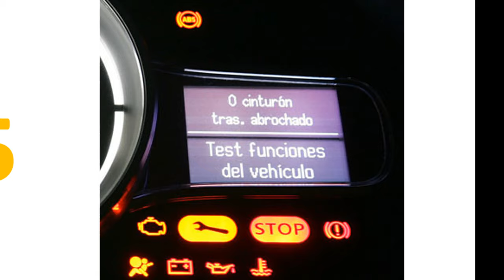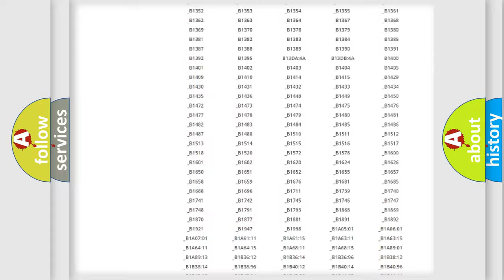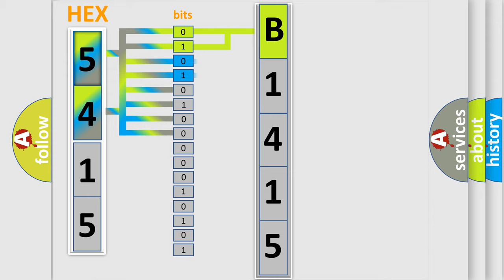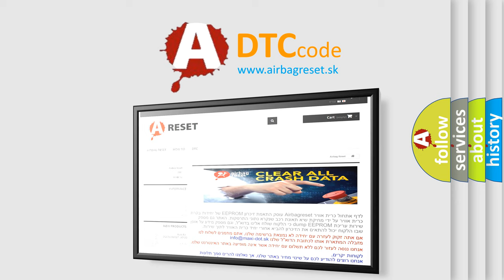DTC Suzuki B1415 Short Explanation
Contents:
0:21 Basic DTC analysis according to OBD2 protocol standard.
1:48 Insight into programming
2:58 A diagnostically understandable description of the Diagnostic Trouble Code
3:05 Basic error definition

Make:
Suzuki
Code:
B1415
Definition:
Drive Motor "A" Control Module
Description: